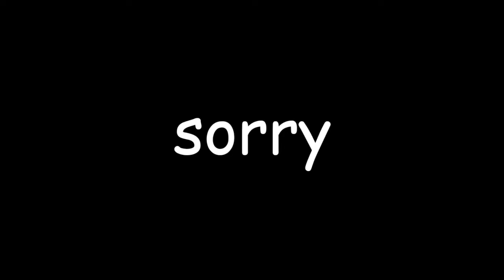GREEN ONLY CHALLENGE | Fortnite (Battle Royale) #18